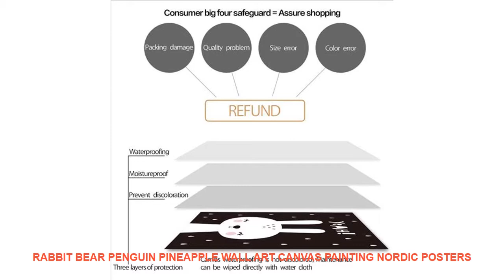Rabbit Bear Penguin Pineapple Wall Art Canvas Painting Nordic Posters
Rabbit Bear Penguin Pineapple Wall Art Canvas Painting Nordic Posters And Prints Black White Wall Pictures Baby Kids Room Decor Discount Offer $ 6.3 USD with FREE Worldwide Shipping!

Material : Canvas
Style : Modern
Subjects : Cartoon
Medium : Waterproof Ink
Original : No
Technics : Spray Painting
Form : Single
Frame : No
Frame mode : Unframed
Support Base : Canvas
Brand Name : COLORFUL BOY
Type : Canvas Printings
Shape : Vertical Rectangle
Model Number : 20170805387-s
Painting Material : High Quality Canvas
 Material : Cotton Canvas
Calligraphy & Painting Type : Canvas Painting
Unique Gift for Children :  Gifts For family or friends
Canvas Art : Wall Art Canvas Prints Poster
Pop Art : Wall Art Posters And Prints
 Home Decoration : Wall Pictures For Home Decor

Rabbit Bear Penguin Pineapple Wall Art Canvas Painting Nordic Posters And Prints Black White Wall Pictures Baby Kids Room Decor
Characteristic : Sunscreen  waterproof Never fadeProducts Detail
Service Detail
Transport Security : our regularly send you logistics information Always make sure that you can know

Related Interior Decor Ideas Videos :
Wall Stickers Christmas Removable Wall Sticker Adornment Wall Glass Window Decoration Christmas Stickers On Clothes 60*90cm =
16 Options Wooden LED Alarm Clocks Temperature Electronic Clock Sounds Control Digital LED Display Desktop Calendar Table Clock =
Digital Alarm Clock Indoor /Outdoor Hygrometer Temperature Meter Student LCD Alarm Clock Backlight Desktop LED Digital Clock =
Girl Crown Castle Quotes Canvas Painting Wall Art Posters And Prints Cartoon Nordic Poster Wall Pictures Girl Kids Room Decor =
3 Pieces Wholesale cartoon decorative painting series Canvas HD Prints Posters Home Decor Wall Art Pictures (No Framed) =